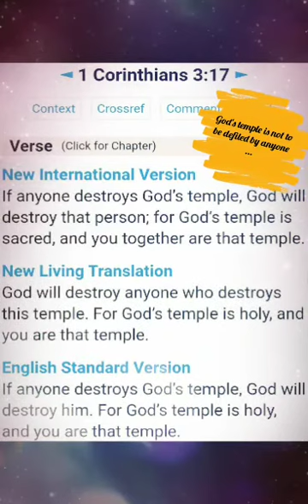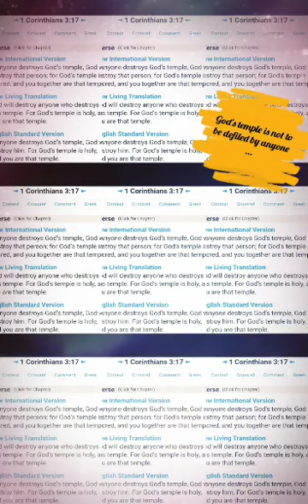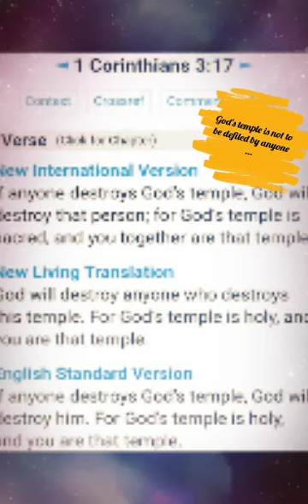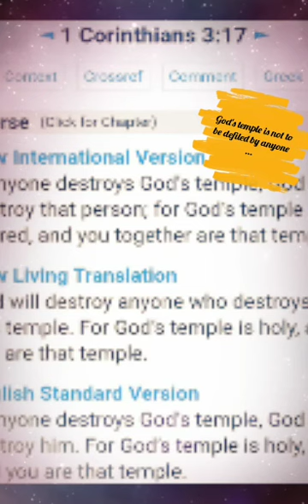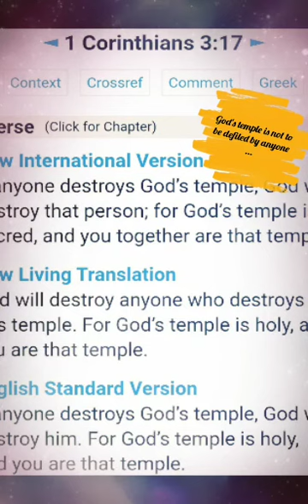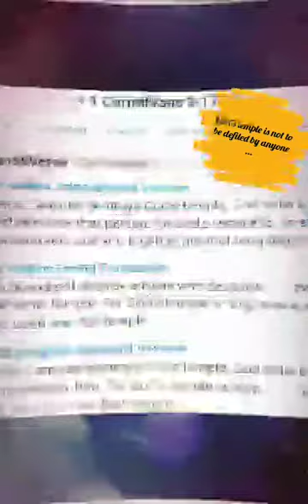God's temple is not to be messed with...